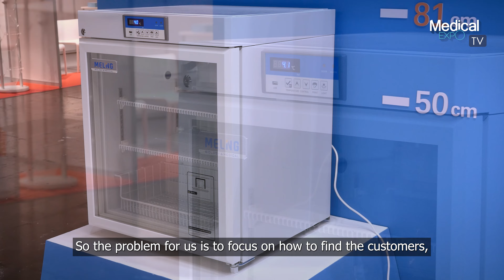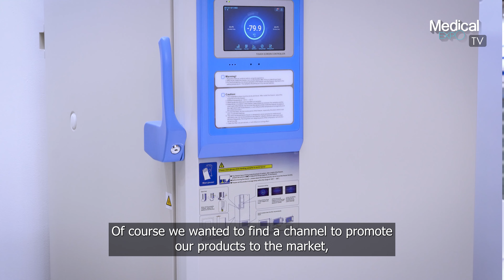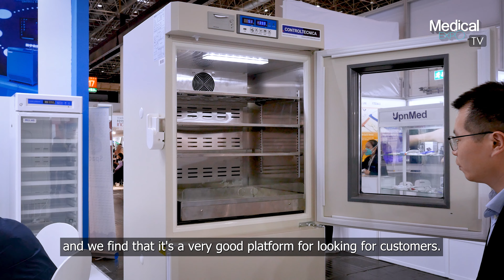MELING BIOMEDICAL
AWESOME CLIENTS, AWESOME STORIES! Discover MELING BIOMEDICAL's testimonial.